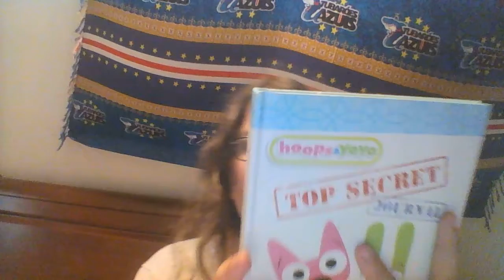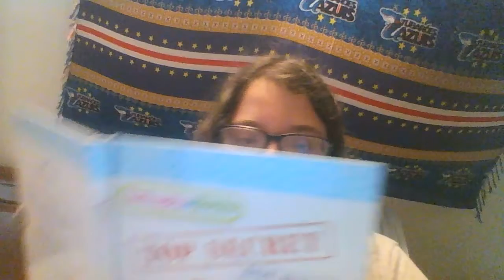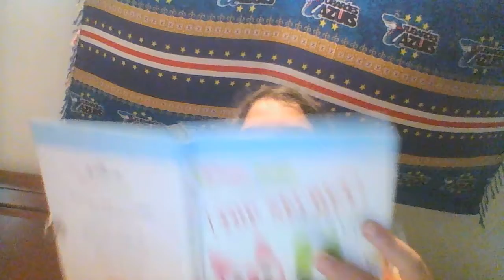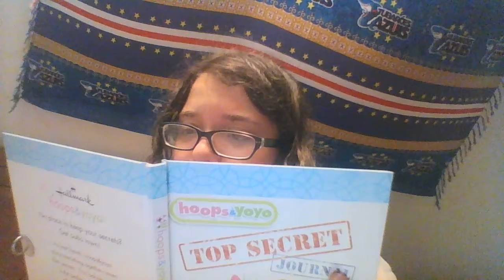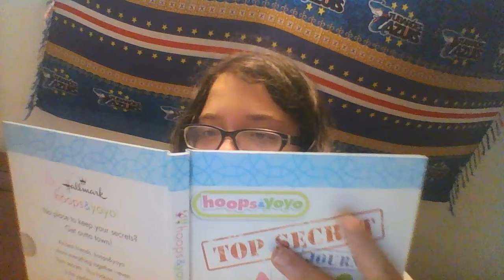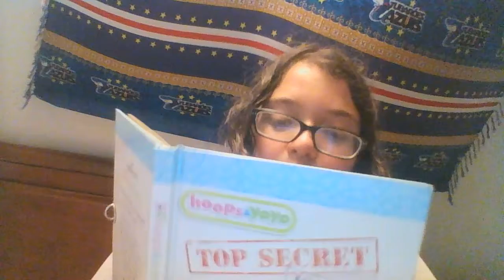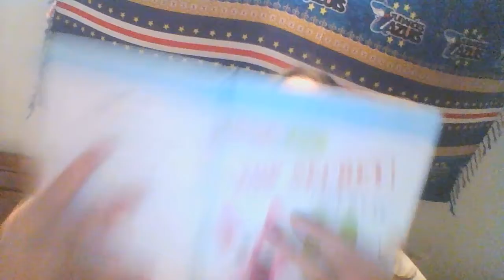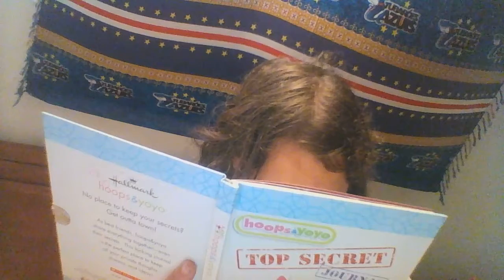what is in my hoop and yo journal (CRINGE ALERT)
hey guys welcome back to my channel so today i  did a video of what was in my hoop and yo journal and it was super cringe. follow me o my social media